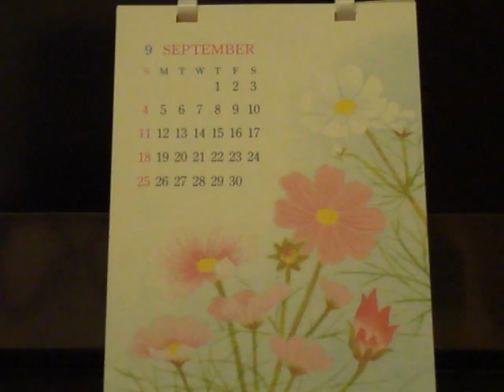Be thou my vision (demo)